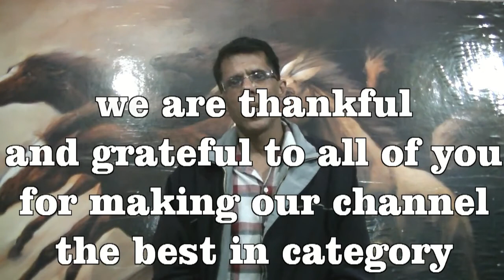कुण्डली के बारह घरों के टोटके दसवां घर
१-काले रंग का वस्त्र कभी न पहनें.
२-किसी बाहरी व्यक्ति से अपने दोष और परेशानियों का ज़िक्र न करें.
 ३-सिर खुला न रखें.
 ४-लाल रंग की बकरी के दूध से बरगद की जड़ को सींचें.
५-लगातार ३० दिन तक ताम्बे का सिक्का बहते पानी में प्रवाहित करें.
६-घर में गंगाजल अवश्य रखें.
 ७-काली गाय की सेवा करें.
८-नीले रंग के कपड़े किसी को दान में न दें.
९-आपके घर के पास कोई कुआं हो तो चार बताशे, एक हल्दी की गाँठ और मोती का टुकड़ा उसमे डाल दें.
१०-अँधेरी रात में पीपल के पेड़ के नीचे शुद्ध देसी घी का दीपक जलाएं.